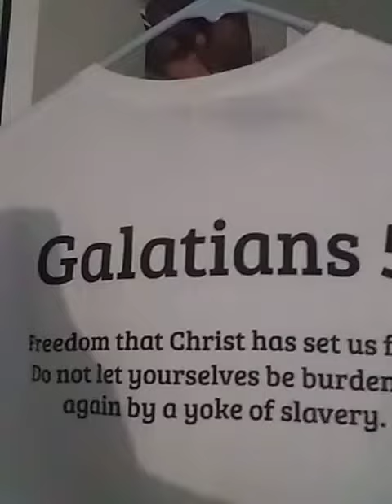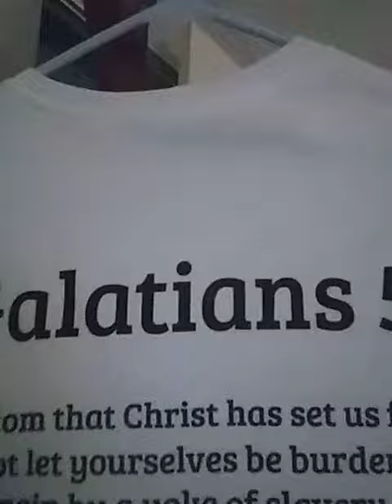the founder of set free from the trap. ceo ministry. only shirts 10 dollar